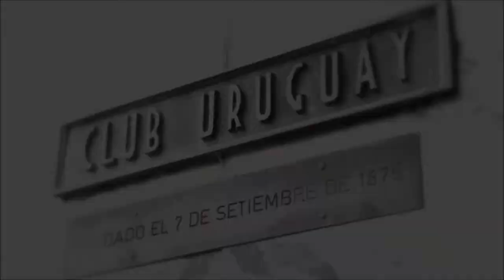Trailer 2 WID 2015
WID Montevideo 2015

01 y 02 de Agosto - Sala principal del Teatro Solís.

Master Classes con María Noel Riccetto y Clara Vidal.
Coaching Emocional con Horacio Irañeta.

Sábado 01/08 - De 09.15 a 16.30 horas
Domingo 02/08 - De 09.15 a 16 horas

Cada grupo toma dos clases de 75 minutos por día con intervalos de 10 minutos entre una y otra clase.

Requisitos y niveles
Estudios de danza clásica (excluyente).
Dos niveles:
Intermedios, se inscribirán de 12 a 15 años.
Avanzados y profesionales, de 15 años en adelante.

Los Maestros de estudios de danza que inscriban alumnos al WID pueden asistir como invitados tanto a las clases como a la conferencia.

Acreditaciones
Cupos limitados en venta en boletería del teatro y tickantel
Arancel único: $2.600 | Financia: VISA 6 Pagos

Certificación
Los participantes recibirán el Certificado Workshop Internacional de Danza 2015.